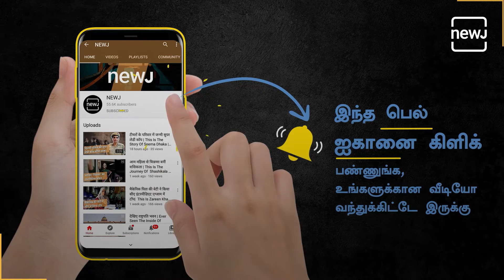Director Gets emotional about Ilayaraja | இளையராஜாவை பற்றி சீனு ராமசாமி இதுதான் சொன்னார் |Tamil NEWJ